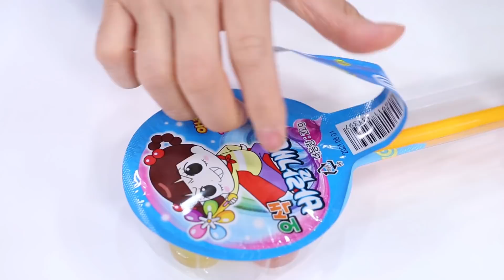Pinwheel Candy 알록달록 바람개비캔디 Color Mukbang JiniYum 지니얌 먹방 Challenge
Color Mukbang JiniYum 지니얌 먹방 Challenge